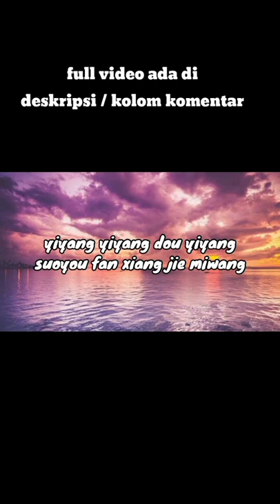yiwang yiwang dou yiwang